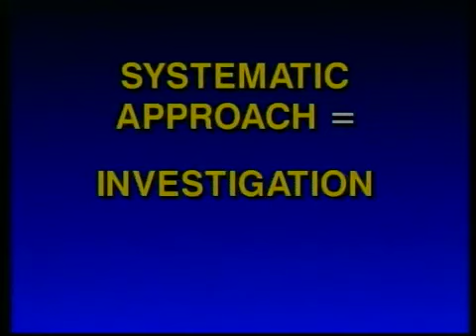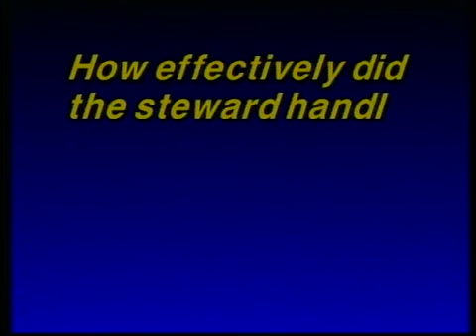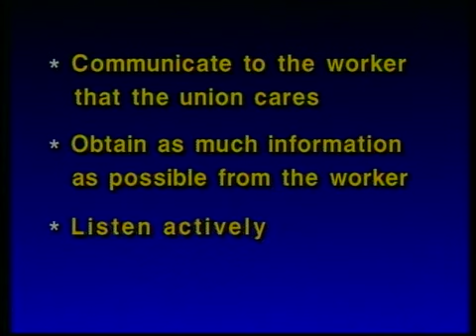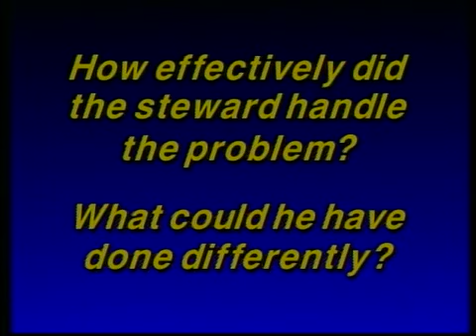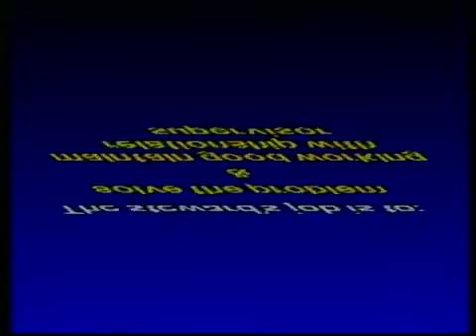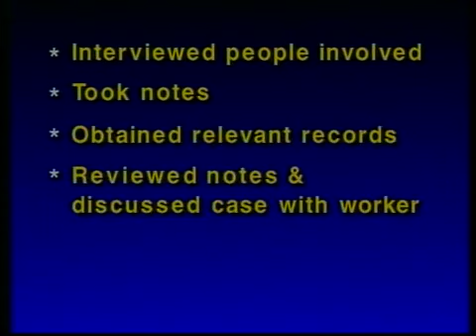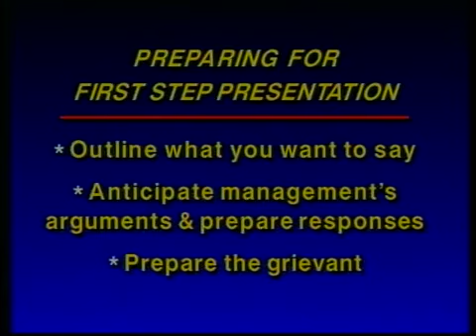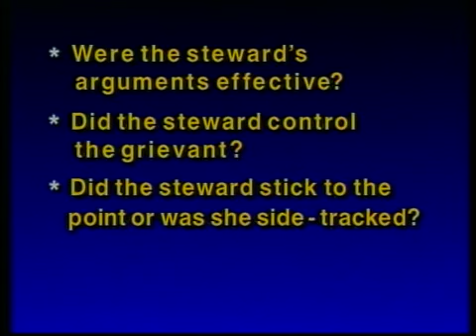Do's & Don'ts Of Grievance Handling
Training video for Shop Stewards on the proper ways to handle grievances.